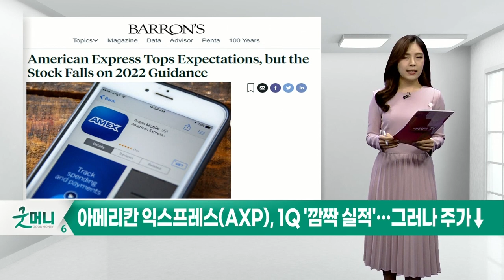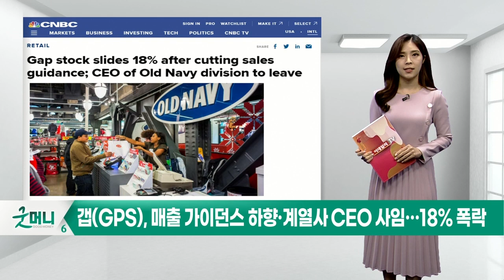아메리칸 익스프레스(AXP), 1Q '깜짝 실적'… 그러나 주가↓_미국 특징주 (20220425)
- 아메리칸 익스프레스(AXP), 1Q '깜짝 실적'… 그러나 주가↓
- 버라이즌(VZ), 이용객 감소에 급락... 최근 가장 큰 하락세
- 갭(GPS), 매출 가이던스 하향·계열사 CEO 사임… 18% 폭락